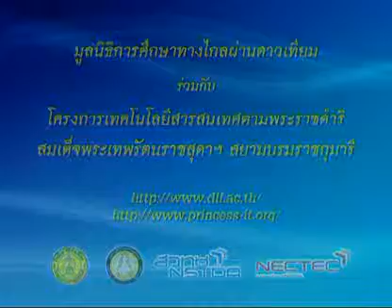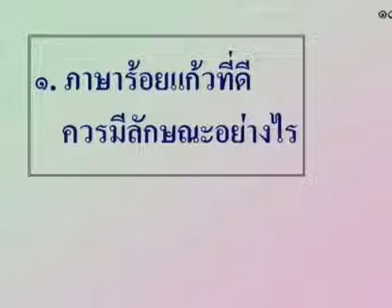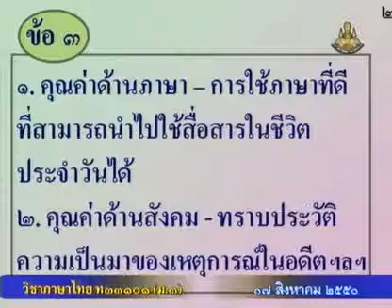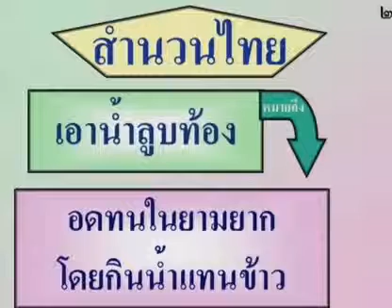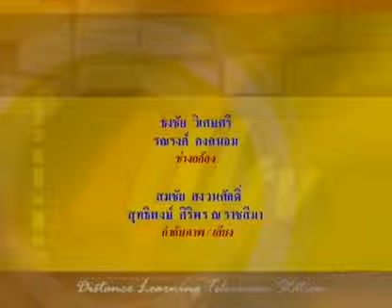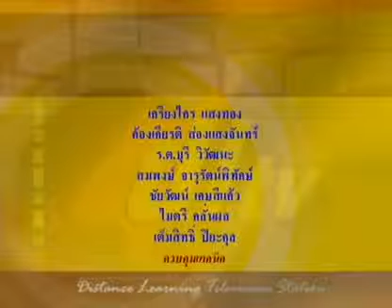114 50thM3 039Bh thaim 3 ภาษาไทยม 3